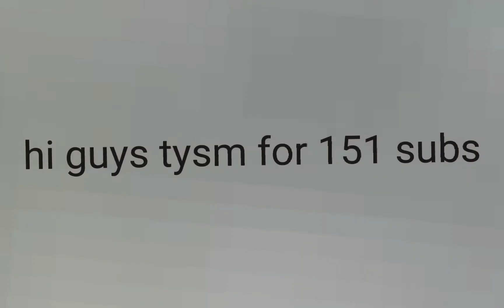I edited a episode of jessie